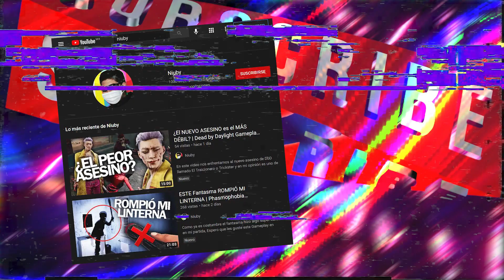¡ESTO es lo que pasa CUANDO ALCANZAS EL NIVEL 666! | Phasmophobia Gameplay en Español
⬇️⬇️ ABREME PARA ENCONTRAR COSAS COOL ⬇️⬇️

Espero que les guste este Gameplay en Español de Phasmophobia :) ¡Recuerden que SUBO VIDEO TODOS LOS DÍAS! 🙌